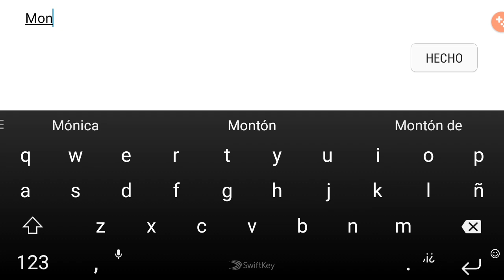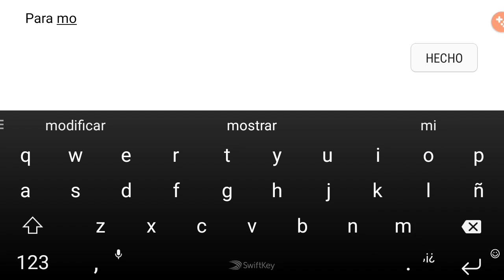Grand truck simulator convoy de fin de año suscriptores #3